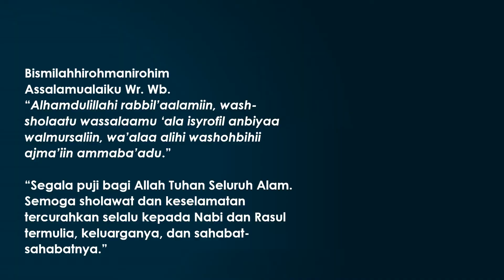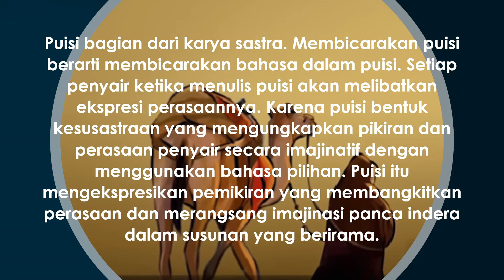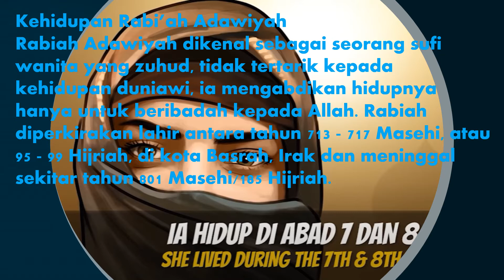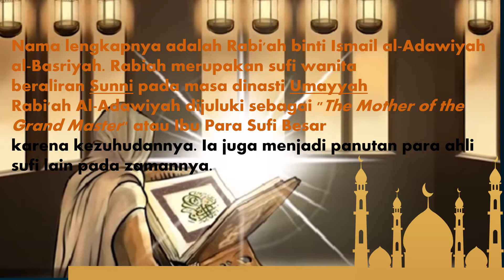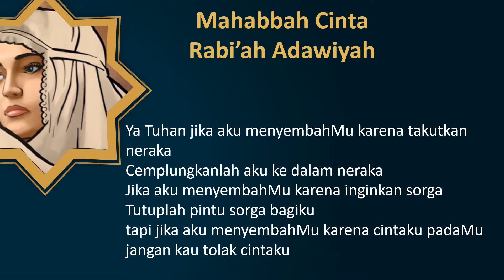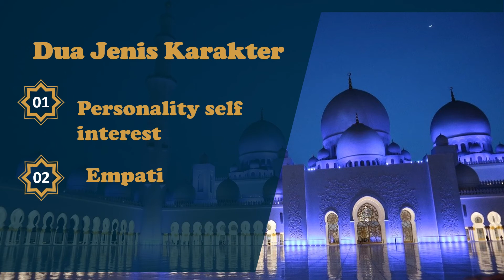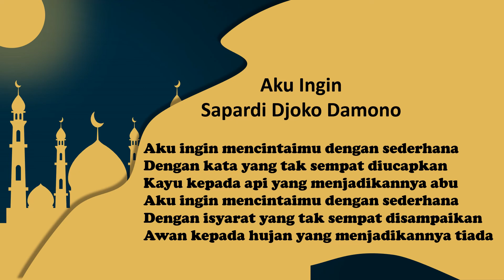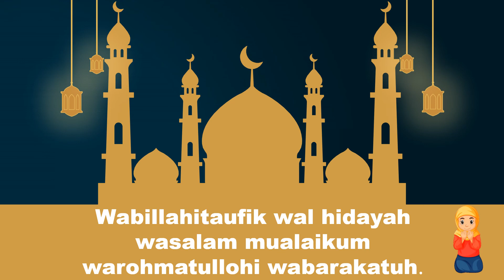"Rabi'ah Adawiyyah dalam Puisi Mahabbah Cinta Ikhlas Mulai dari Doa"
Tausiah Ramadhan Hari Ketiga "Rabi'ah Adawiyyah dalam Puisi Mahabbah Cinta, Ikhlas Mulai dari Doa Mengenang Guru Sufi Wanita 1000 Tahun Lalu"